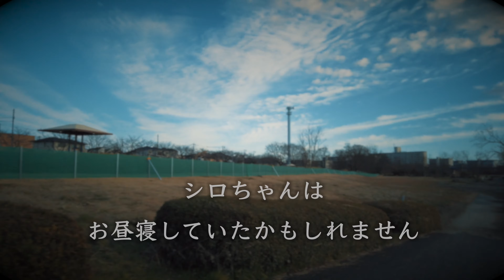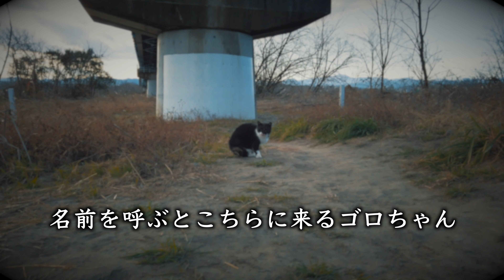おやつの時間にひょっこり出て来る多摩川の猫 / 保護猫 地域猫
いつも美しく夢のような曲をありがとうございます。

（ご支援いただいた品の報告やお知らせなど）

◾️多摩川の猫たちへのご支援をご希望してくださる方へ
（詳細、経緯はチャンネルコミュティに記載がございます）

※１.ここの公園には監視カメラが設置されており、24時間公園全体を見張っているので以前と比べ猫たちが安全に暮らせるようになりました。また日中はもちろん夜も猫たちを見守る人の目があり、だいぶ防犯の強度も変わりました。

※２.また役所は野良猫、地域猫に対して非常に理解があります。『地域猫の会』の会合には役所の環境課の方が参加してくださり、猫たちの為に何かできることはないかと一緒に考えてくれています。先日私がその会に出席した時は、猫たちが安全に暮らせる様に役所がシェルターを作るといった話も出ていました。国土交通省も猫が暮らしやすいようにあえて整備しない場所もあったりします。

※３.猫たちへの餌やりルールは、この地域は特に取り締まるルールはないとのことです。野良猫は排除するものではなく、地域の問題として考えるのがこの地域の取り組み方です。